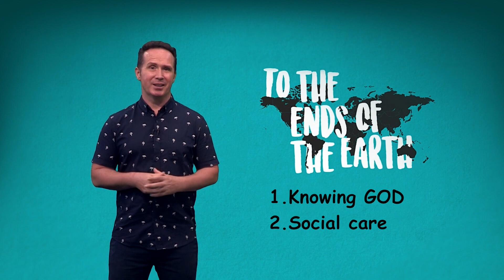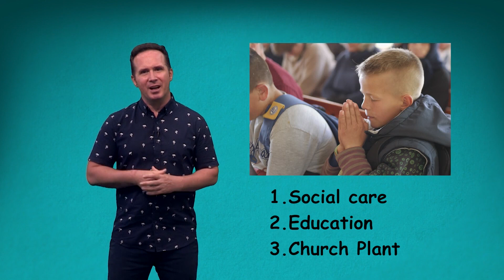Mission Sunday Morning Service - 23rd August 2020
Magheralin Parish Church of Ireland
Service Streamed - 23rd August 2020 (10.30am)